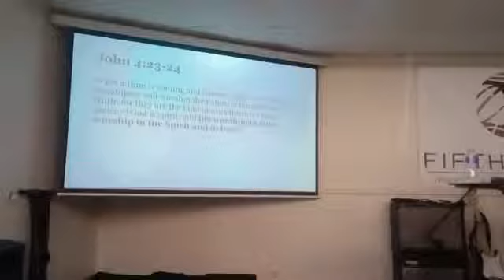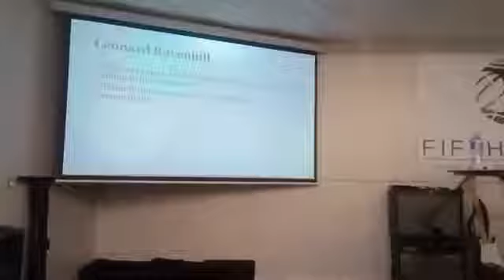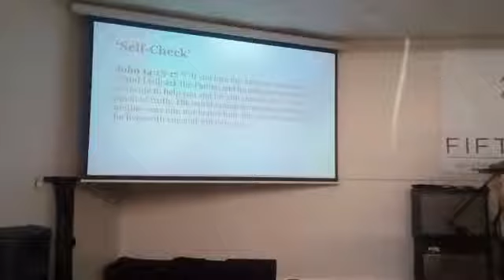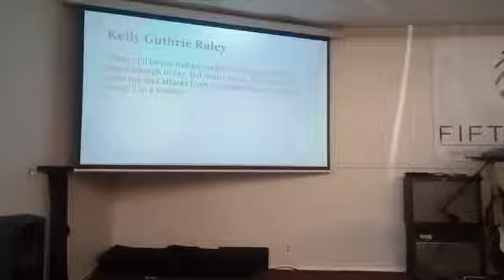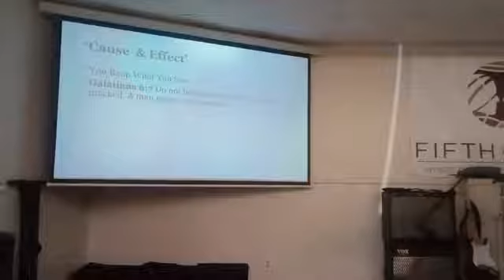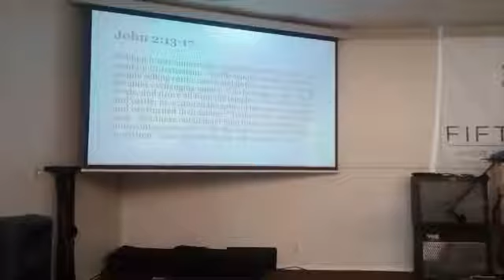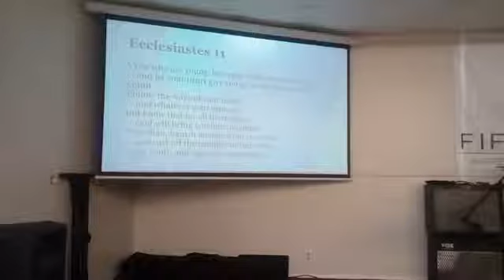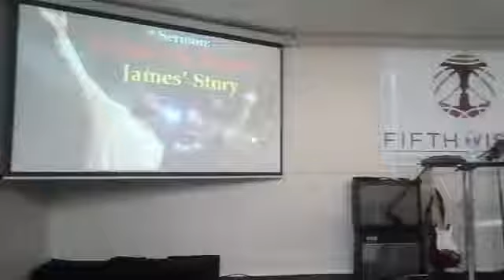2 - 18 - 2018 How to Worship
Recorded 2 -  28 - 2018. God uses Pastor Jeff to send another thought provoking and challenging message. This another part of the "Fire and Hammer" sermon series.